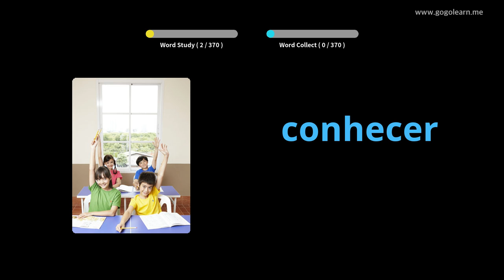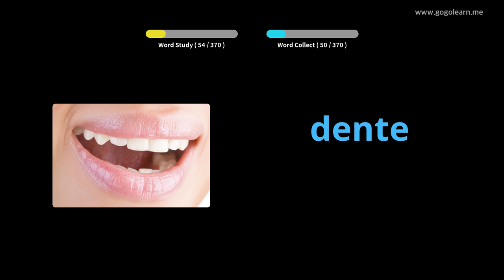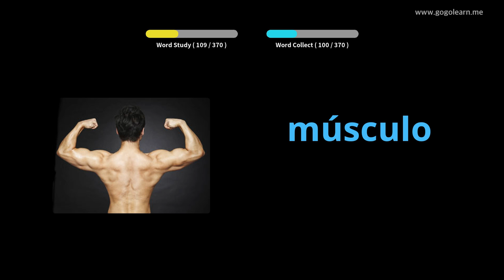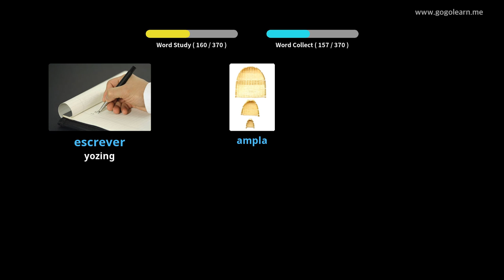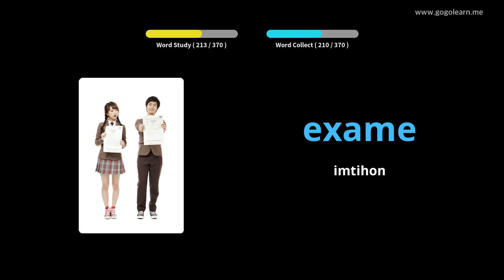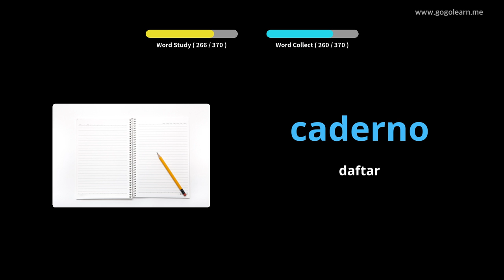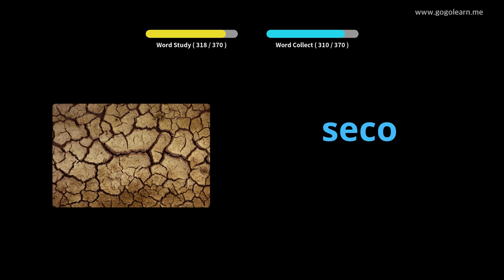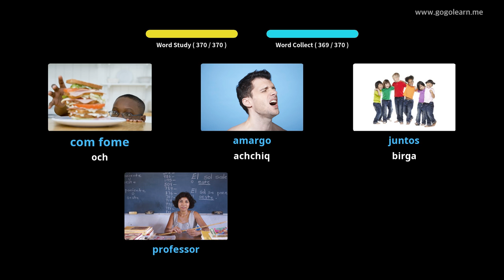Portugalcha lug'at asosiy bolalar | Golearn